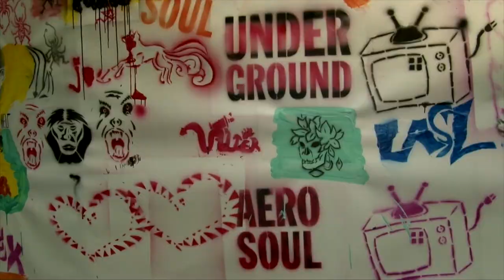Supafly street art workshops @ Reaktori 2012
Reaktori takes over Suvilahti 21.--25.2.

Finland's largest youth event is in town! This year Reaktori will come alive at the imposing old power plant in Suvilahti. This huge event is being organized for the 8th time this year. Over 10 000 young people are expected to attend the event during the winter break from school, 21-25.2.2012.

Reaktori offers a massive choice of events both indoors and outdoors. The idea of Reaktori is to show the youth all events and hobbies that the city of Helsinki has to offer. Try ice bowling or ice limbo at the ice-skating track in Suvilahti. Enjoy yourself indoors with sports and games or get valuable tips about summer jobs or hobbies.

Besides Suvilahti, visitors can enjoy Reaktori´s activities in various places. Across Sörnäisten rantatie is Youth Centre Happi where you can make your own commercial spot, write lyrics to a rap song or just chill with your friends.

Exciting workshops are being organized at Harju Youth Centre. Do you want to learn more about electronic music or West African dancing? Then make your way to Harju! Please notice that for some of the workshops you´ll have to sign up in advance. For more information on workshops, take a look at the page Työpajat.

Interested in motor vehicles? Head for Tattarisuo where you can drive an all-terrain vehicle. Just remember you´ll need to sign up in advance and bring with you permission from a guardian.

The Youth Centre in Arabia offers concerts on Tuesday and Wednesday, a Karaoke competition on Thursday and a disco on Friday. Please notice that the concerts and the karaoke competition is for 13-year-olds or older. The disco welcomes 3rd to 6th grade students.

Reaktori is open Tuesday to Friday between 12 am. and 8 pm. Entrance and the events are free of charge!

The highlight of the week is without doubt the disco on Saturday. Everyone who´s at least 13-years old are welcome to enjoy the performances from fantastic artists of the Finnish dance chart. Tickets cost 5 euros and are sold at Reaktori.
Enjoy your winter break at Reaktori -- welcome!

Hiihtolomaviikon tapahtuma Reaktori vallataan katutaiteen voimalla!

Supafly-katutaidetyöpajat ovat osa nuorisoasiainkeskuksen World Design Capital 2012-katutaidehankkeen tapahtumia.

Video by Heikki Nummi